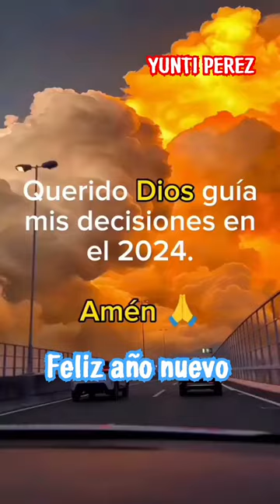Feliz año nuevo